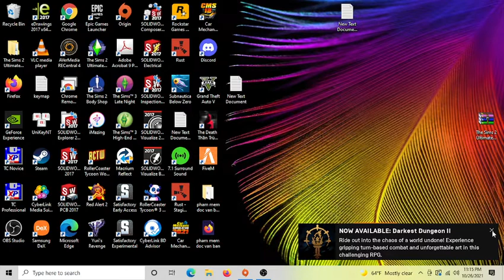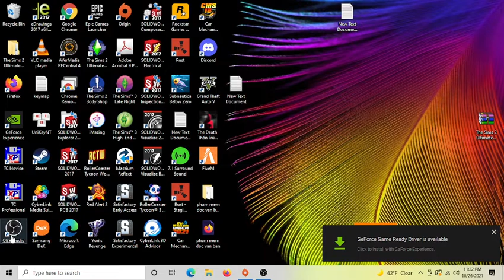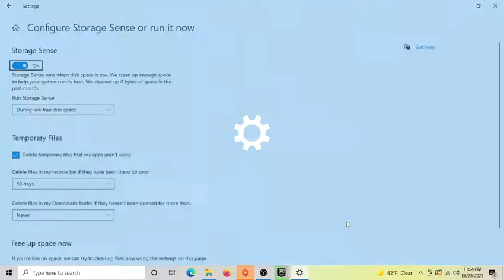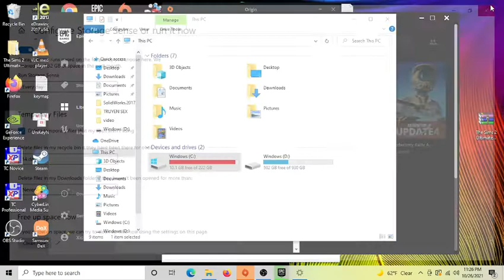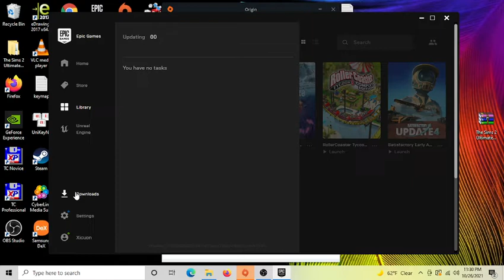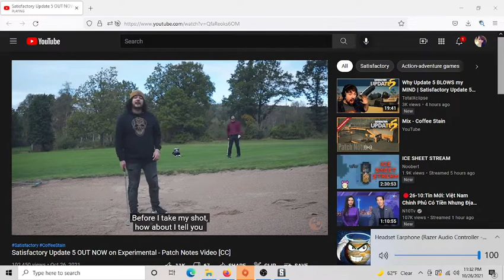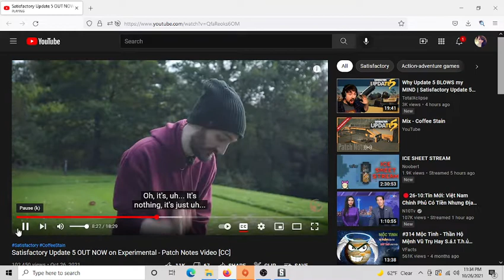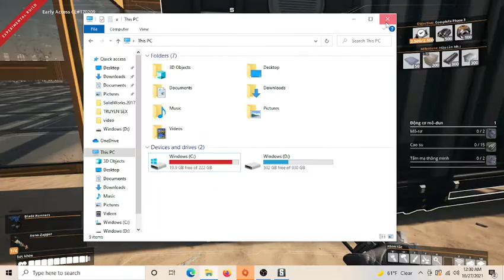Satisfactory Experimental 21